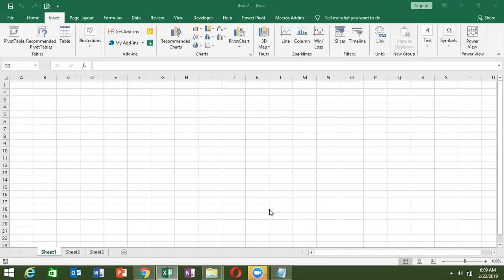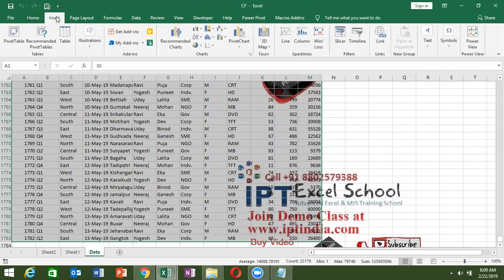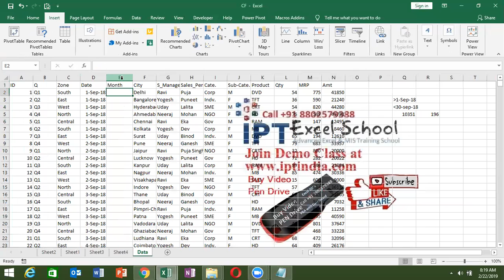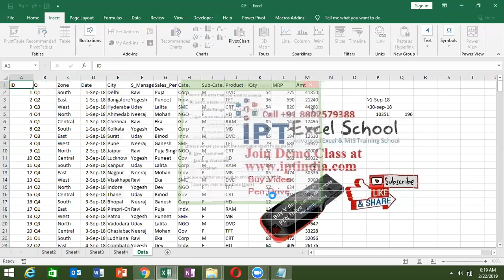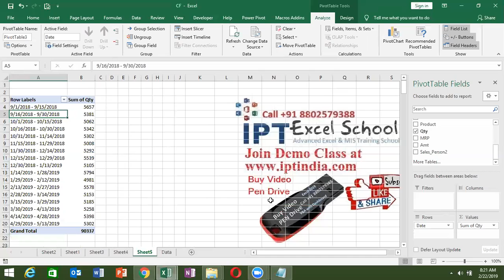Learn Advance Excel & VBA Macros for MIS Report Automation